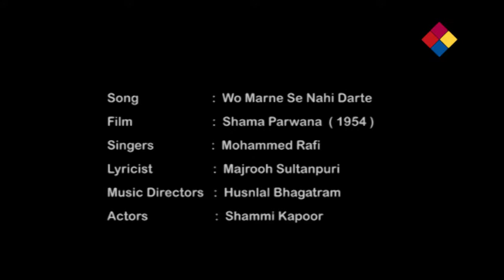Wo Marne Se Nahi Darte | Shama Parwana 1954 | Mohammed Rafi